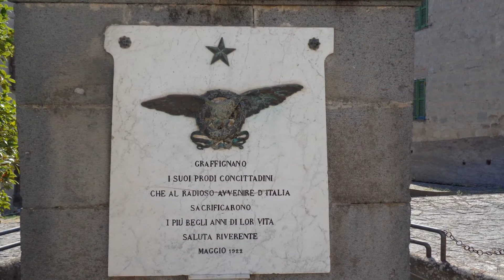Graffignano - Viterbo - Lazio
abruzzotrekking1962 fidenaetrekking Graffignano è un comune italiano di 2 176 abitanti della provincia di Viterbo; dista dal capoluogo circa 26 km.